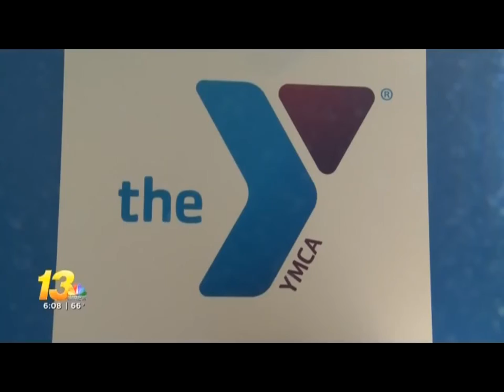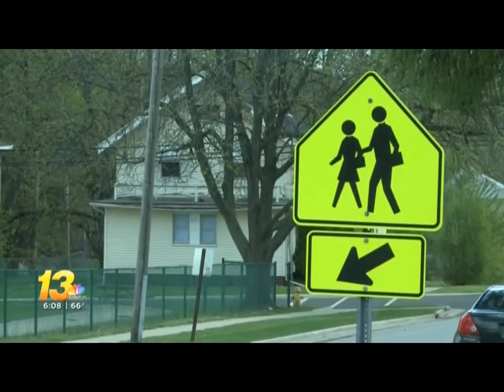YMCA Walking School Bus to Get New Sidewalks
This story appeared on WREX-TV on May 3, 2016. The Rockford City Council approved funding for new sidewalks on the Walking School Bus route to Lewis Lemon School from the Fairground Housing Complex. The funding matches a grant from Rockford Corridor Improvement. The news comes in time for National Walk/Bike to School Day on May 4. The YMCA Walking School Bus program is a collaboration with United Way of Rock River Valley, Rockford Public School, Rockford Housing Authority and the City of Rockford.